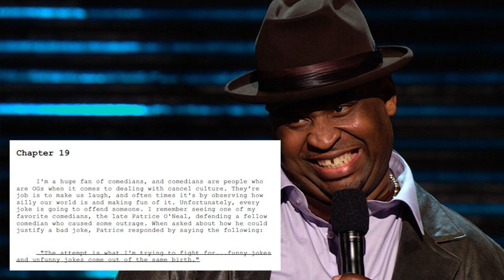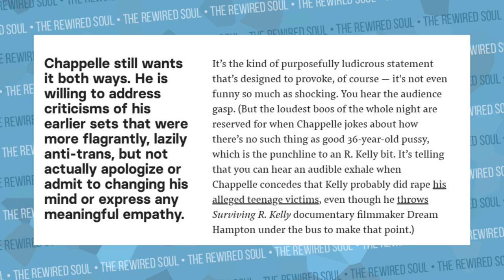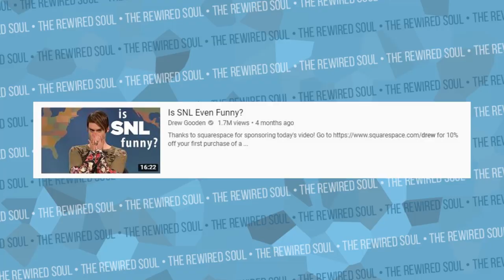BuzzFeed is Mad at Dave Chappelle's New Netflix Stand Up Sticks and Stones Too | The Rewired Soul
Dave Chappelle just had his new Netflix stand up special Sticks and Stones, and BuzzFeed, like VICE, is very upset. Again, we need to talk about cancel culture, outrage culture, comedy and chilling out.